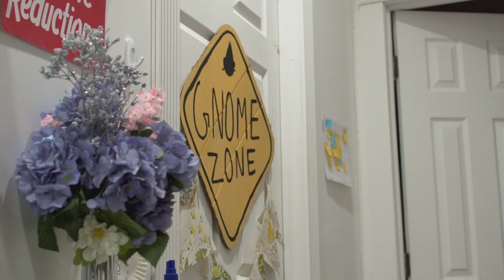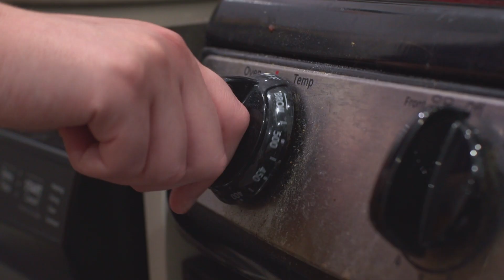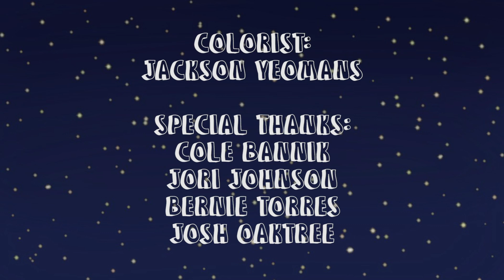03 "Bird's Brain" - The Weird Bird & Stout Gnome Show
More Boscov & Boyle...